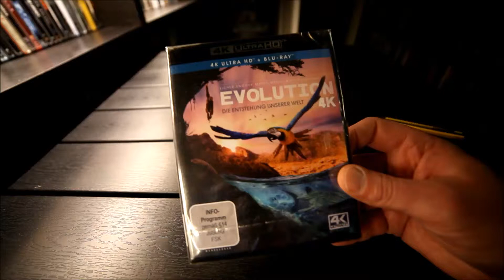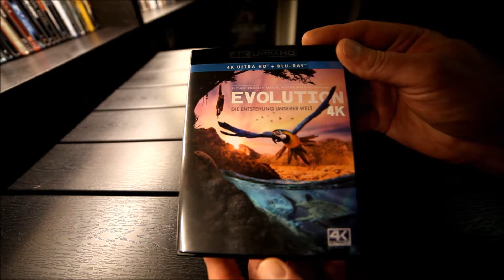EVOLUTION 4K UHD UNBOXING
The unboxing of Evolution 4K Ultra Hd from Germany